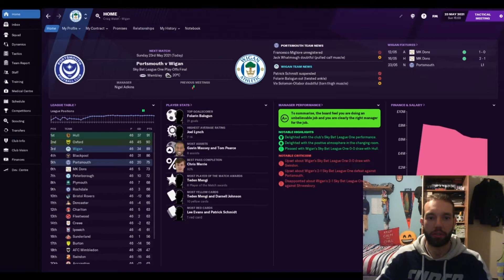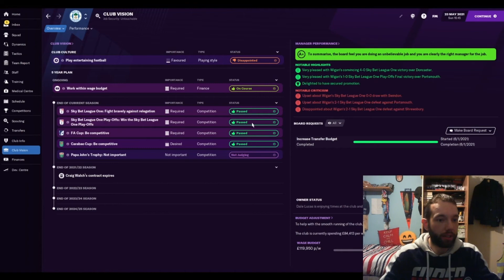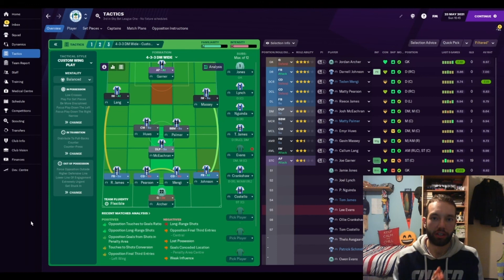PLAY OFF FINAL - Unemployed to Legend Episode 10 - FOOTBALL MANAGER 2021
It is League One Playoff Final day against Portsmouth. Can we secure promotion to the Championship?

Looking for more info & guides on FM21? Check out Dictate The Game site below for guides; stories and more